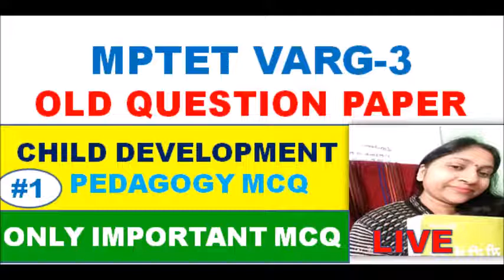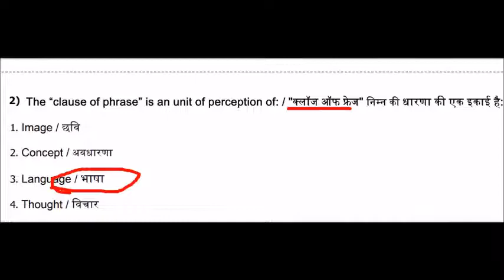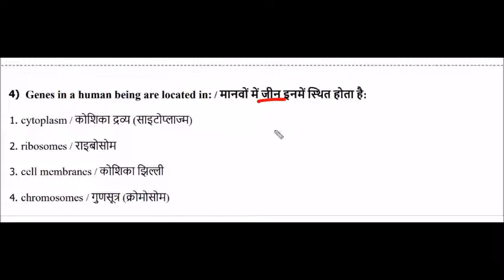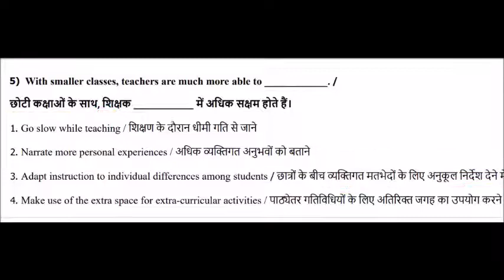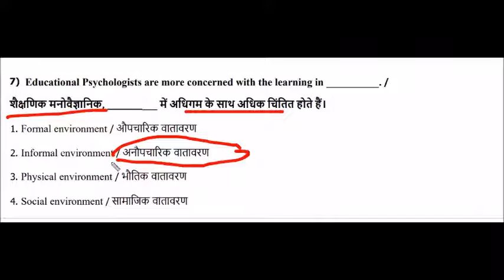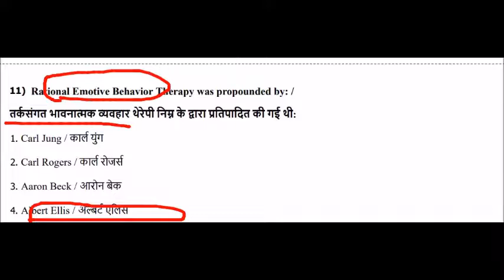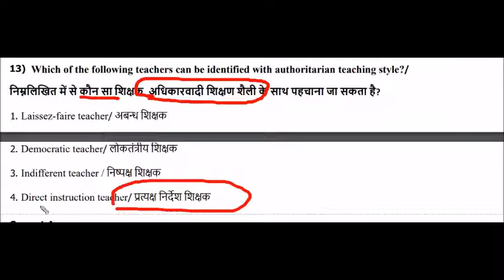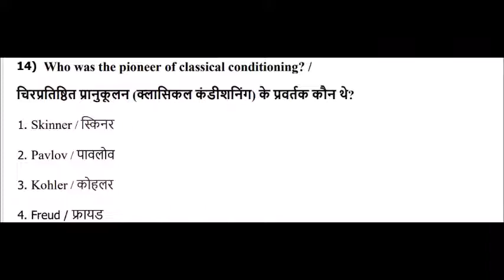MPTET VARG-3 OLD QUESTION PAPER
UCPZahfZI-01uDUcdWDAs6zw

IMPORTANT MCQ